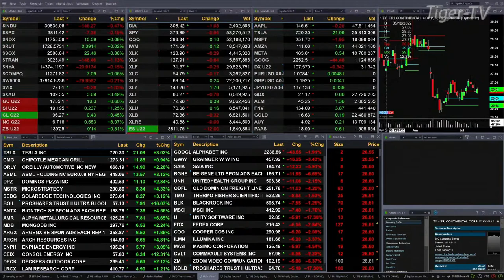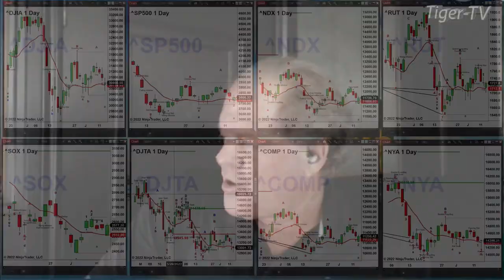July 13th, 2PM ET Market Update on TFNN - 2022